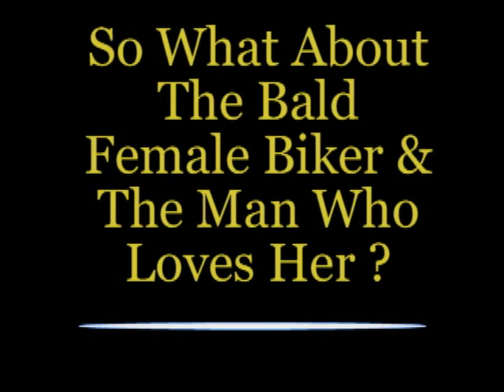So What About The Bald Female Biker ?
In this episode which is Part 3 of the (QT) Queens Together, Motorcycle Weekend In Raleigh, N.C., we ran into a lady bald biker by the name of 1 Bald 1 that tells us about the man who loves her. See many more shows to come from this exciting warm & friendly bikers weekend. It's All In The Head. Video Produced By Joyce Ray-Loper of JRL-Enterprises website